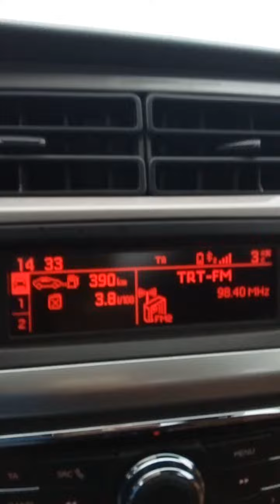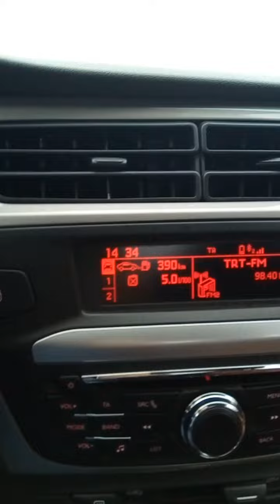Citroen C-Elysee Yakıt Ortalaması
Citroen C-Elysee Hakkında Yakıt Süper